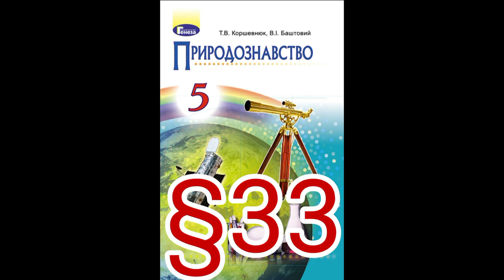33 "ОРГАНІЗМ І ЙОГО ВЛАСТИВОСТІ"//5 КЛАС ПРИРОДОЗНАВСТВО//КОРШЕВНЮК.